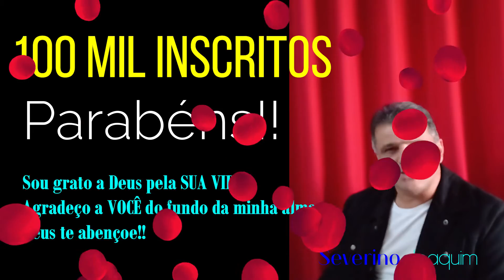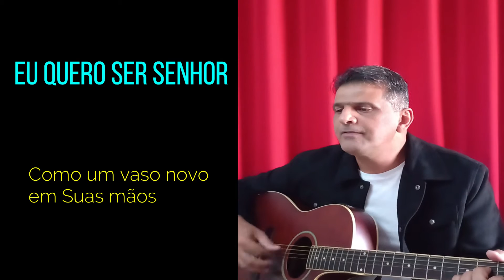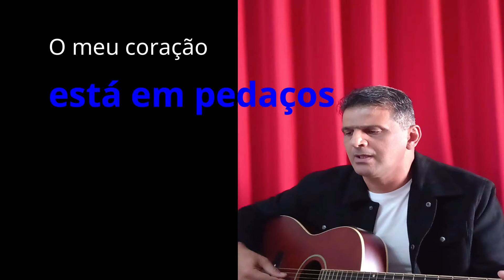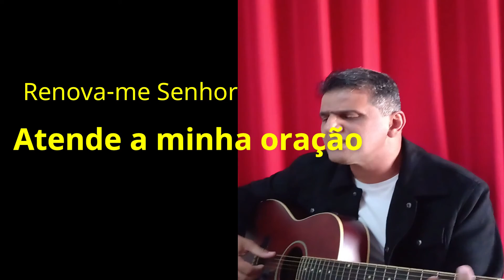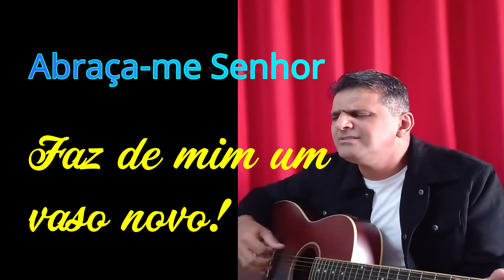Vaso Novo (AO VIVO) - HINO AVULSO CCB - ESPECIAL 100 MIL INSCRITOS - Severino Joaquim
HINO AVULSO: VASO NOVO AO VIVO EM ESPECIAL 100 MIL INSCRITOS
(SÓ ALEGRIA) DEUS SEJA SEMPRE E ETERNAMENTE LOUVADO!
SOU GRATO A DEUS PELA SUA VIDA. DEUS TE ABENÇOE PODEROSAMENTE.
Vaso Novo - Composição: Severino Joaquim da Silva

V A S O  N O V O

Eu quero ser Senhor
Como um vaso novo em Suas mãos
Estou Provado estou ferido
Cabisbaixo e abatido
Abraça-me Senhor
(Liberta-me Senhor!)
Quero ser Senhor como um vaso
O meu coração está em pedaços

RENOVA-ME
ATENDE SENHOR MINHA ORAÇÃO
AJUDA-ME
FAZ DE MIM UM VASO NOVO  - 2 X
Renova-me Senhor
Atende a minha oração - Ajuda-me!
Renova-me Senhor Renova-me!
Abraça-me Senhor
Faz de mim um vaso novo!